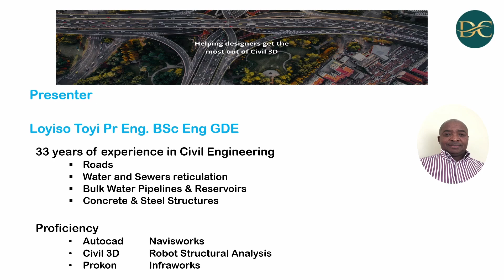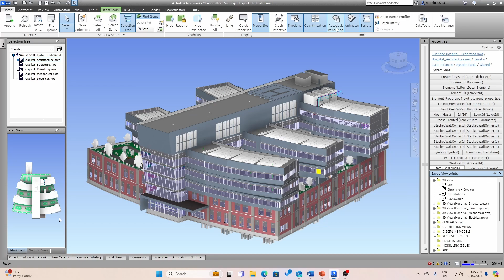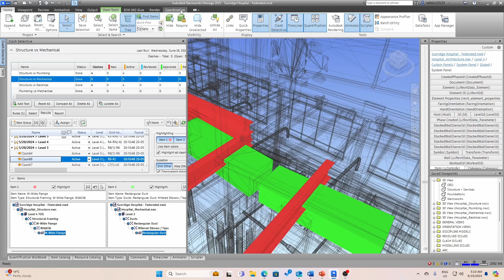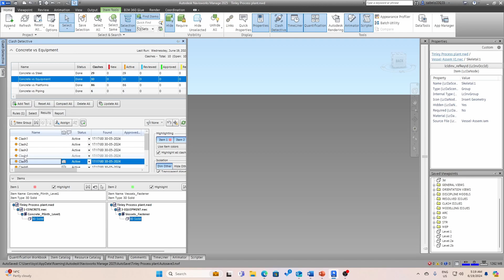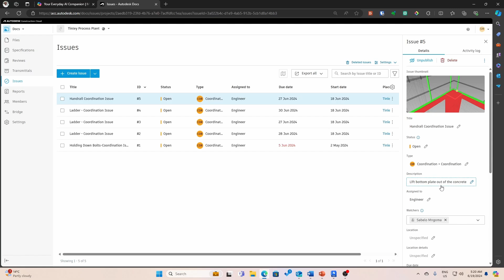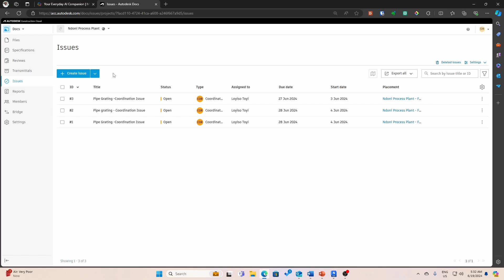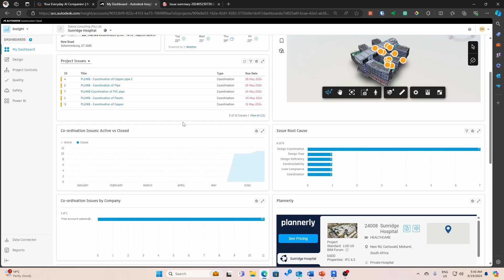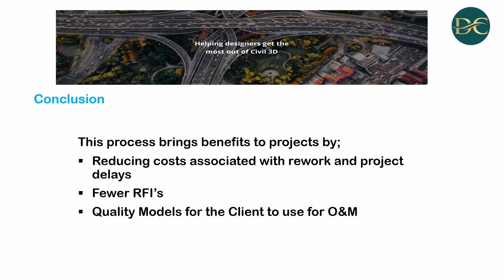Model Coordination with Navisworks and ACC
In this video, we will show how to use BIM360 Docs and Navisworks to do clash checking of multiple models. We will dive deep into the powerful features of these tools to enhance your construction project workflows. Running an effective coordination process is a challenging task.  On one hand, it may feel easiest to run clash detection, meticulously review clashes, send out a report, and spend hours-long coordination meetings reviewing each item.

 Topics Covered:

1. Introduction to Navisworks and ACC
2. Setting up your project for model coordination
3. Importing and combining models in Navisworks
4. Clash detection and resolution
6. Tips and best practices for efficient model coordination

🎓 From Graduate to Job-Ready Engineer in 12 Weeks 🚀
Join the Graduate-to-Engineer Program and learn Civil 3D, Revit & Navisworks with real-world projects. Build your portfolio and stand out to employers.
📌 100% Online | 12 Weeks | Career-Focused

👉 If you would want to engage us further on the topics covered in this video or other topics you would like us to cover, visit us today!

👉Want to get your systems & processes in order to improve efficiency of your remote teams? Engage us to explore the possibilities through the contact form.

👉Leave us a message through the contact form and we will get back to you.

0:00 Introduction
1:00 Coordination
2:00 BIM Management
3:37 Clash Detection Workflow
15:18 Issue Reports
16:24 Project Insights
16:58 Coordination Meetings
18:09 Conclusion